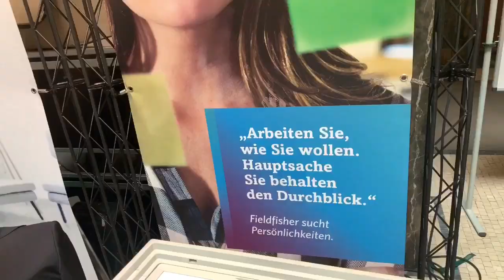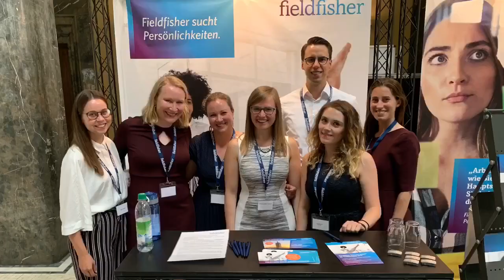Fieldfisher auf der Juristenmesse der LMU in München am 12. Juni 2019